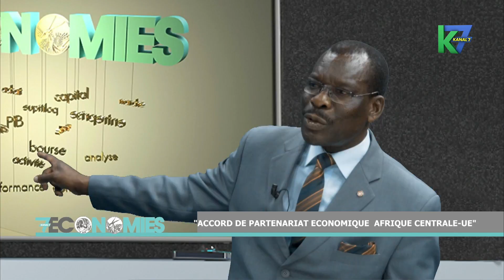7 Economies du 15/03/2016 ACCORD DE PARTENARIAT ECONOMIQUE AFRIQUE CENTRALE UE